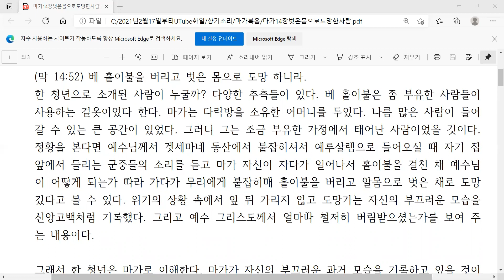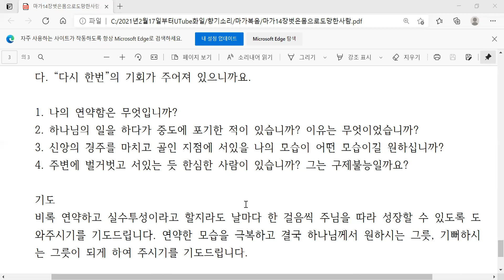성경말씀향기소리281[20210308]마가14장[벗은채도망간사람]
성경말씀향기소리281[20210308]마가14장[베홑이불을버리고벗은채도망간사람]